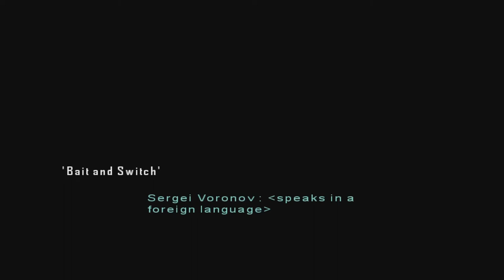Tytan Play's | The Mercenaries | #9 "Tunnel Rats"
My PC:
-CPU: AMD Ryzen 3700x
-RAM: 16GB Corsair Vengeance RGB @3600Mhz
-MB: MSI MPG X570 Gaming Pro Carbon WIFI
-GPU: Nvidia GTX 1060 6Gb
-SSD 1: Samsung 860 Evo 250Gb
-SSD 2: Samsung 860 Evo 500Gb
-HDD 1: WD Blue 1Tb
-Case: Corsair Obsidian D500
-Keyboard: Corsair K95 RGB Platinum
-Mouse: Corsair Scimitar RGB
-Mic: Rode MT USB
-Cam: Logitech 920
-Headset: Corsair HS50